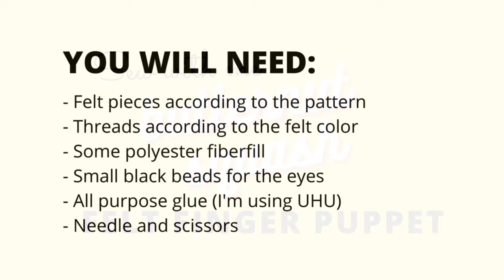Butternut Squash Felt Finger Puppet (Tutorial)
This video shows the step-by-step on how to sew a Butternut Squash felt finger puppet.

The Butternut Squash felt finger puppet is part of my Love Your Veggies (Set 02) felt finger puppets series.

- Floral Blossom -